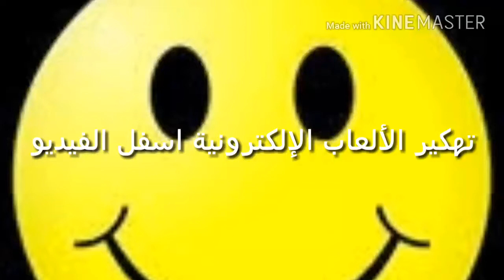تهكير الألعاب الإلكترونية بدون روت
Lacky patcher